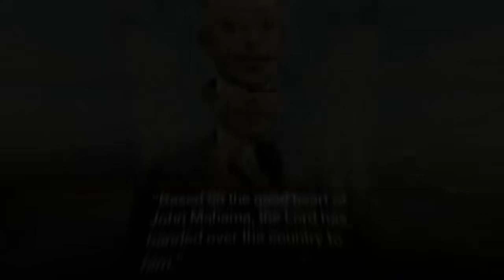Kwame Adinkrah And Crew Puts Owusu Bempah On His Level; After His New Prophecy, You've Disappointed